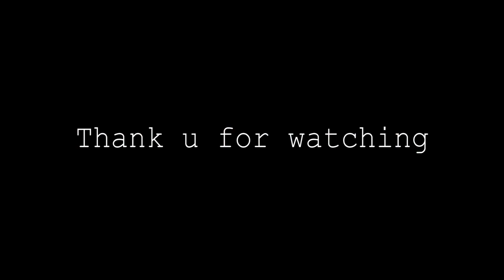"AGAK" RUDEEN x B-HEART ( EYON'S REACT )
YO GUYS!!! Harini yon react lagu B Heart yang macam kamu request!!